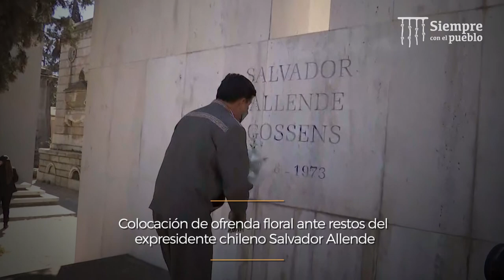🇵🇪🇨🇱 Perú-Chile | Impulsamos la integración y desarrollo social de la región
🇵🇪🇨🇱 Compartimos el resumen de actividades que cumplió el jefe de Estado, Pedro Castillo, como parte del CambioDeMando del presidente de Chile, Gabriel Boric.
✅ La visita permitió fortalecer las relaciones de cooperación e integración entre los países de la región.